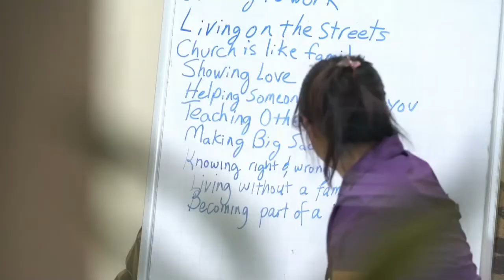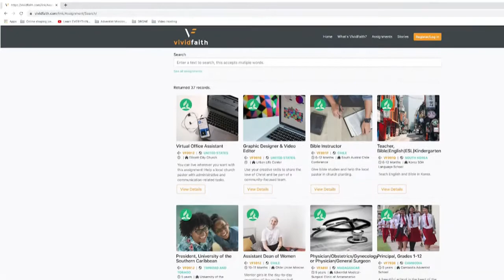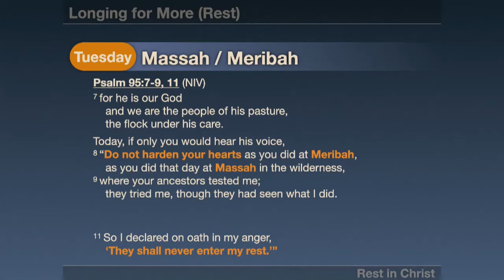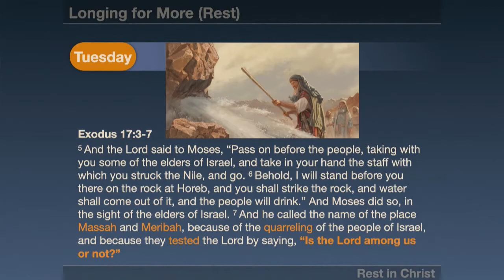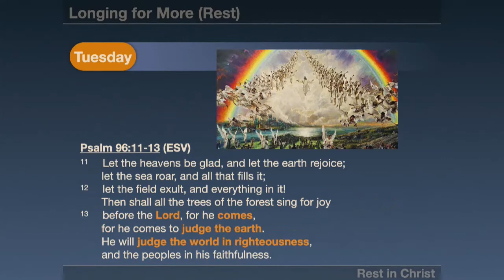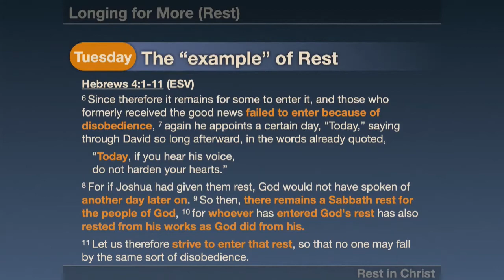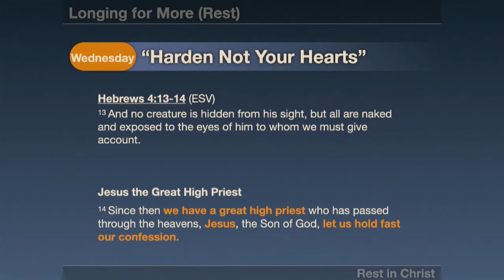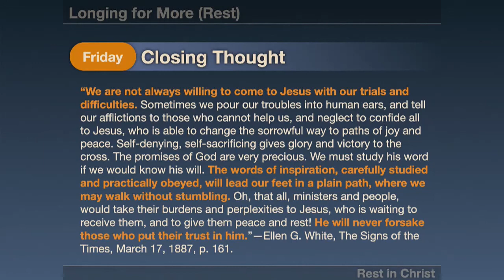Sabbath School service, September 11, 2021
Darrell Genstler led us in the Sabbath School lesson study titled "Longing for more"